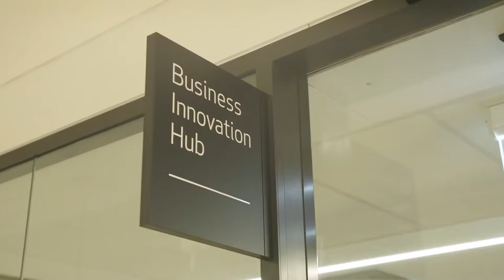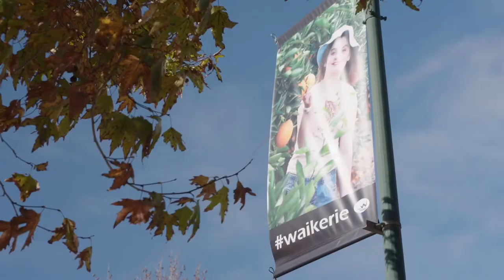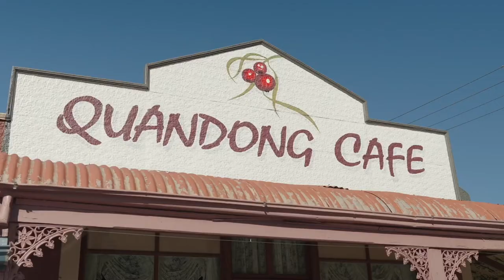Regional Development South Australia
Regional Development Australia organisations across South Australia work to address local challenges and improve economic development. Explore some of our community stories in this video.

Need help with your business, career or community project?